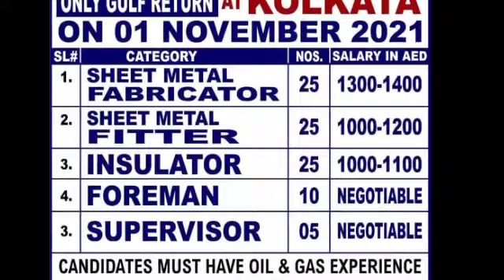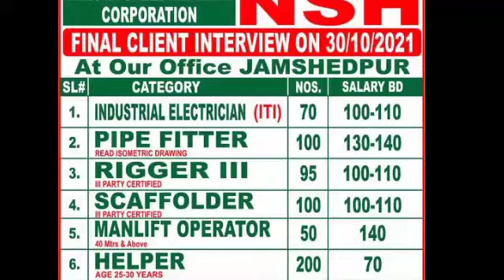Assignment Abroad Time malyalam | Assignment Abroad Time Today | Overseas Job Vacancy | Abraod Times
Malta Job Vacancy | Europe Job | Europe visa | Europe Work Permit

Assignment Abroad Times Today | Gulf Job Vacancy| Overseas Job Requirement | Abroad Times Newspaper